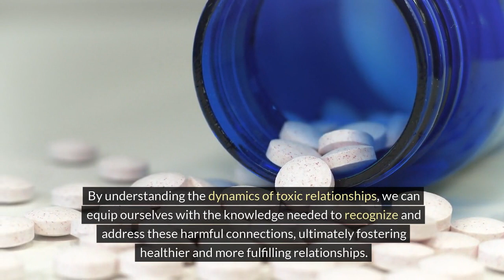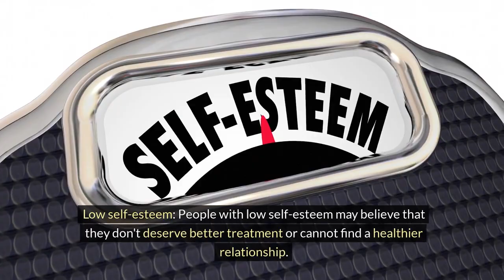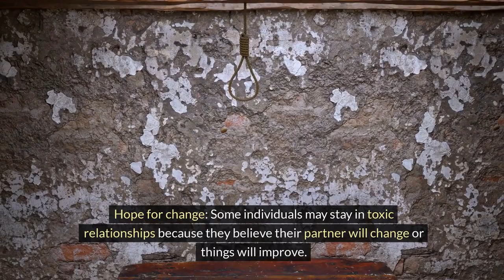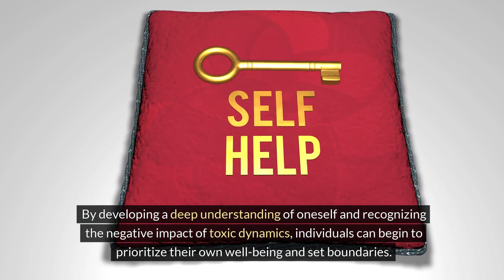Are You Addicted to Toxic Relationships?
Welcome to the Stylin' Spirit channel! Toxic relationships can have a detrimental impact on one's well-being, often trapping individuals due to psychological reasons such as low self-esteem, familiarity with dysfunction, fear of being alone, codependency, trauma bonding, and hope for change. Understanding these psychological factors is crucial in recognizing and addressing toxic relationships. Self-awareness, self-love, and seeking support are essential in breaking free from toxic dynamics and fostering healthier relationships.